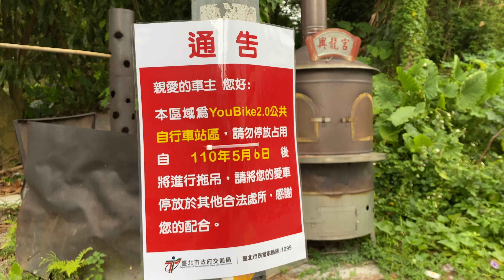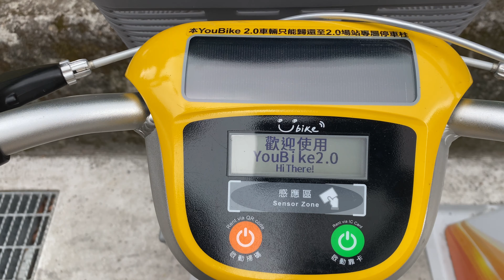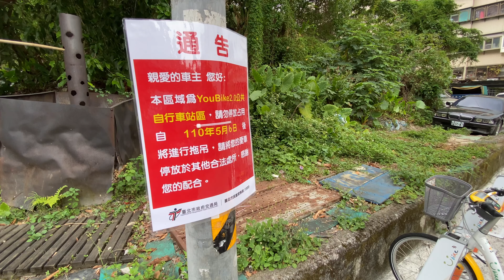台北市 YouBike 2.0 正式營運 啟用160個站點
2021.5.8  台北市 YouBike 2.0 正式營運 啟用160個站點

【臺北YouBike 2.0】自2021年5月8日(六)上午10:20起 將正式營運囉!

2021年5月8日(六)上午10:20起，臺北市YouBike 2.0 將正式營運囉!

共啟用160個站點，歡迎大家多多使用喲!

2021年5月8日(六)上午10:20起，臺北市YouBike 2.0 將正式營運囉!

【YouBike 2.0公共自行車系統特點】如下：

1. 會員相通：既有YouBike 1.0 會員不需重新註冊，即可直接租借。
2. 費率相同：費率與現行相同，會員騎乘前30分鐘補助5元，並適用轉乘/ 定期票/ 敬老卡 優惠。
                     * 會員騎乘4小時內每30分鐘10元，4小時至8小時內每30分鐘20元，超過8小時以上每30分鐘40元。
                     * 使用未滿30分鐘，以30分鐘計算。
3. 多元租借：電子票證租借外，新增手機掃碼租借。
                     * 電子票證可使用悠遊卡及一卡通
                     * 掃碼租借請下載YouBike 2.0官方APP，並綁定信用卡或悠遊付。
4. 專屬APP：YouBike 2.0專屬官方APP提供微笑單車2.0完整資訊，並可綁定信用卡或悠遊付，使用手機掃碼租借功能。
5. 專屬車柱：系統設計跳脫以往框架，採１車柱停放１台YouBike 2.0車輛，無法與YouBike 1.0車柱相互借還。
6. 臨時停車：將車龍頭向右旋轉，插上插銷即可完成上鎖，免繞前輪，免保管鑰匙。解鎖方式與借車方式相同。
7. 直覺操作：
    ▲座管調整更輕鬆，按壓即可調整高度
    ▲車機具備文字功能與音效提示，操作使用更直覺。

【啟用站點列表】(可點擊連結至站點地圖查詢詳細位置)➤